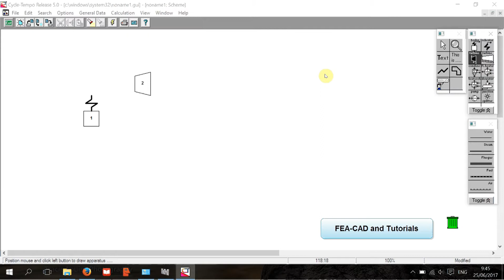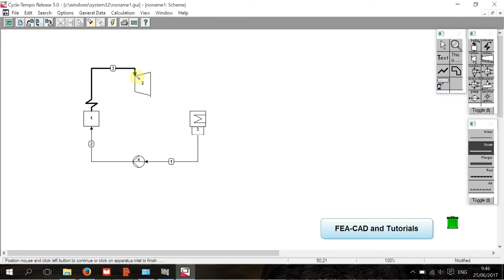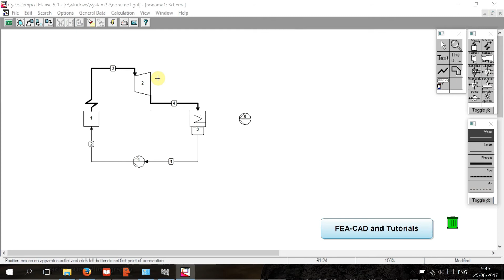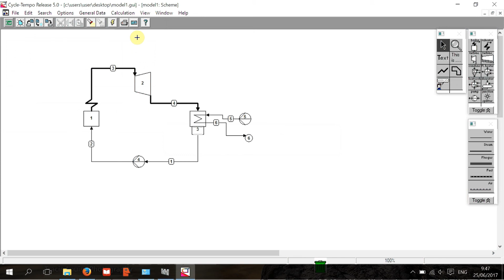Tutorial Cycle Tempo - Make New Model, Save and Reopen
(Cara membuat file baru, menyimpan dan membuka kembali Cycle Tempo)

by : FEA-CAD and Tutorials (Rizal-53M)